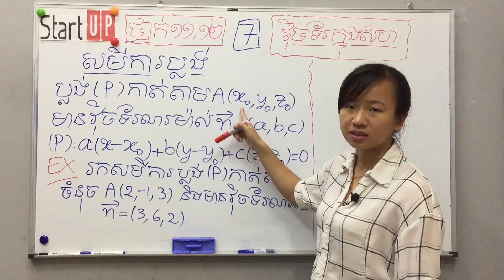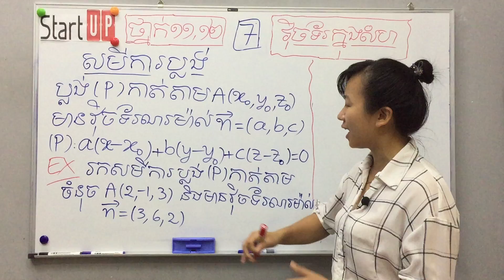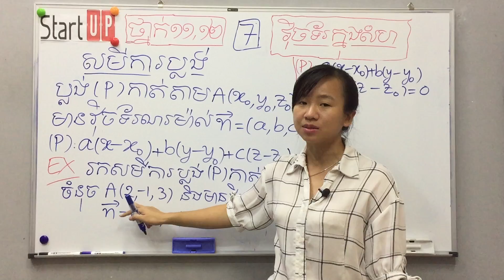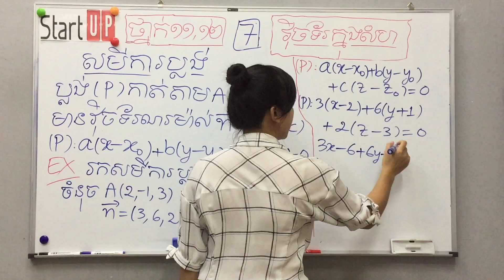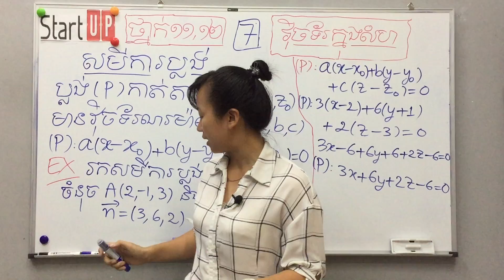គណិតវិទ្យា​ ថ្នាក់ទី​ ១១,១២​ វ៉ិចទ័រក្នុងលំហ (ភាគ៧)​ សមីការប្លង់ងាយៗ By Rachana Kim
ទំនាក់ទំនងបង្វឹក​